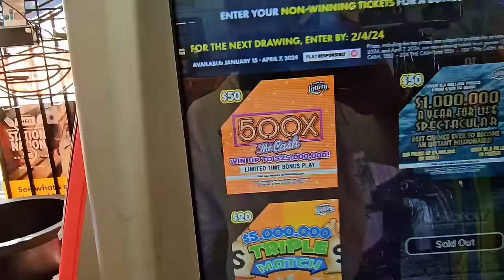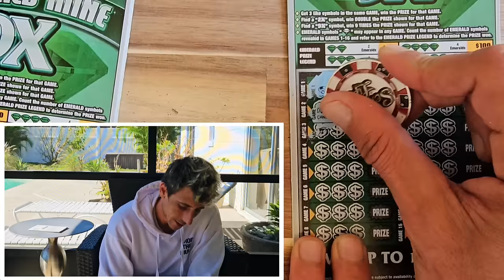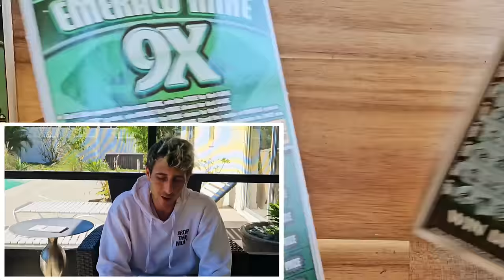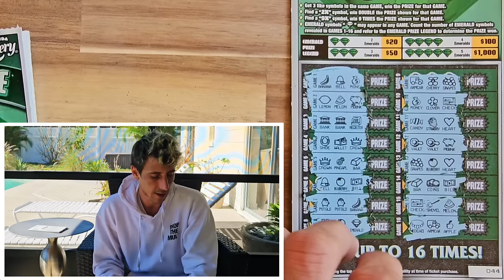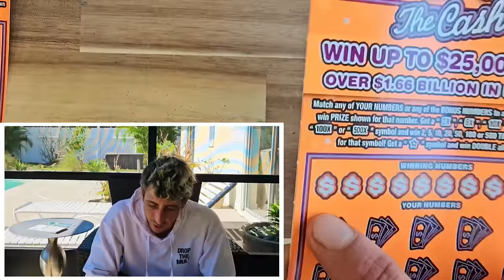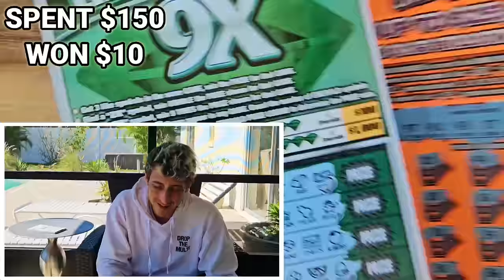⚠️I Did Not See This One Coming!!! $50 TICKETS🚀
2 x $50 500X the Cash
10 x $5 Diamond Mine 9Xscratch off tickets from the florida lottery!

Join Stake Online Casino here (copy/paste link):
stake.us/?c=scratchlife